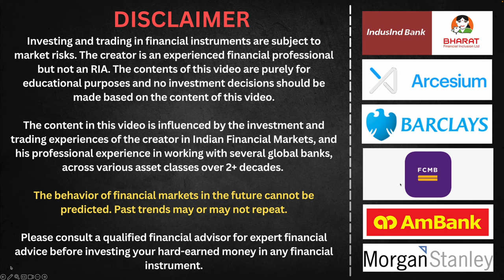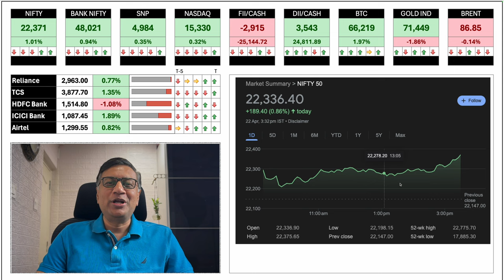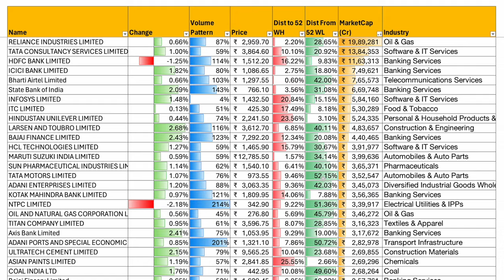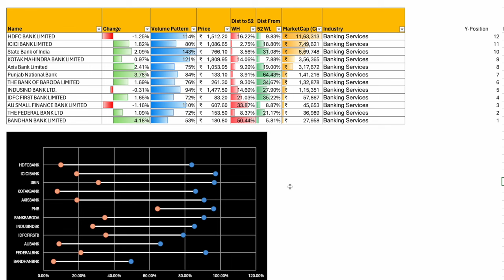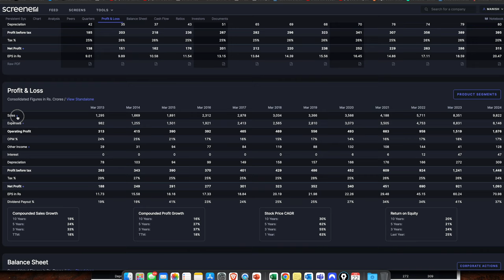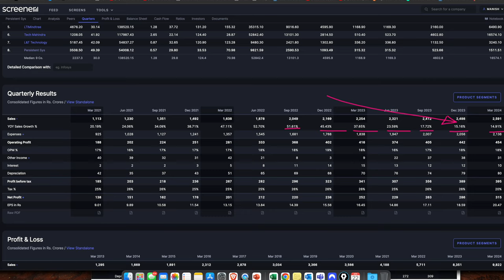Global Market Roundup | 22 April | Manish Jain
Tremendous short covering
HDFC reacted to its poor results
Persistent was hammered
Reliance results came post market and look OK

The update covers:
Market Data
Indices
Key Stocks
Inferences